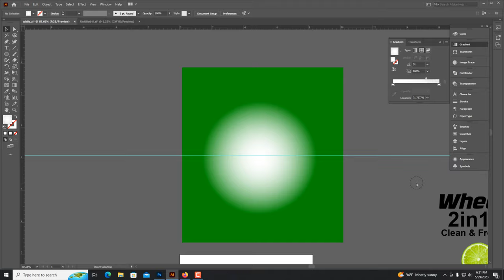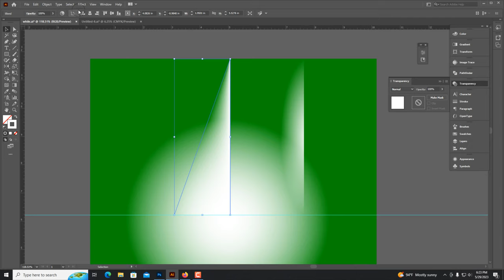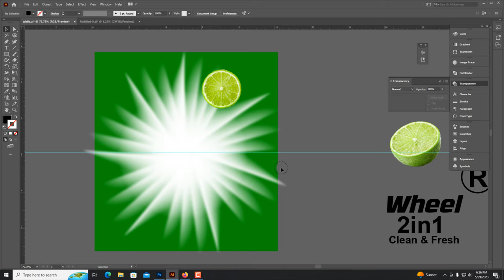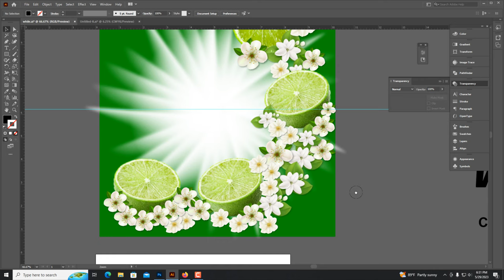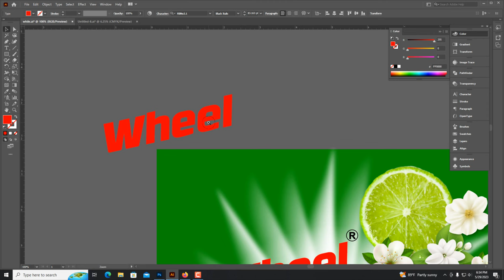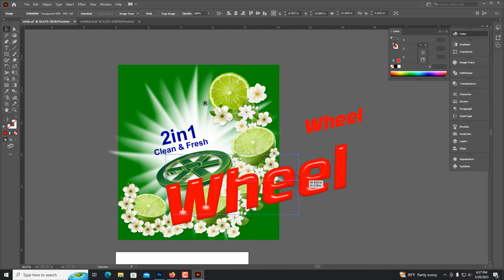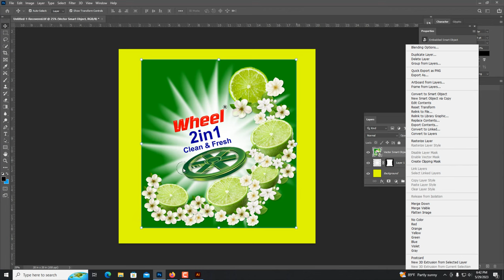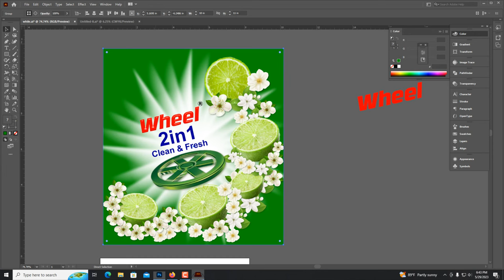wheel washing powder packet design in illustrator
packet design
Detergent packet Design with Mockup

wheel washing powder packet design in illustrator, packet design, packet mockup in photoshop, Product Packaging Design, world graphic design, Detergent packet Design with Mockup
Product_Packaging_Design_Tutorial, lemon color washing powder packet level design in illustrator, how to packet design mockup, wheel detergent wash powder packet design
packet level design tutorial, how to make packet design for product, creative packet design, graphic design, adobe illustrator tutorial, adobe photoshop tutorial, WashingPowerPackagingDesignTutorial